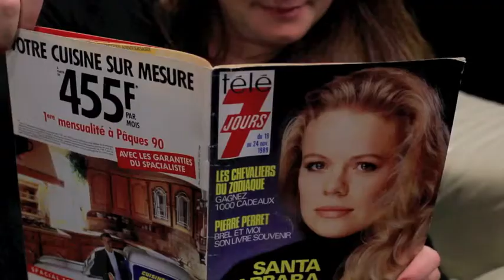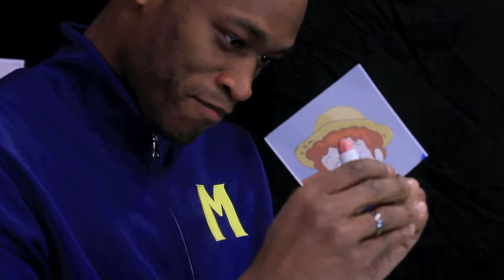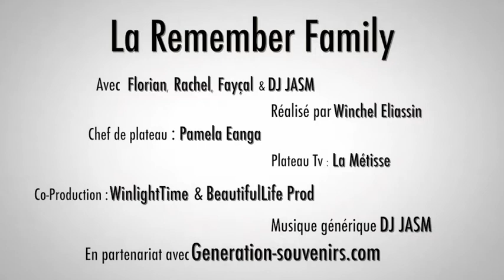La Remember Family - 18 - Les Bonbons de notre enfance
Tous les jours, avec la Remember Family, remémorez vous vos plus beaux souvenirs des années 80,90 et 2000.
Aujourd'hui, faisons un retour sur les bonbons de notre enfance!